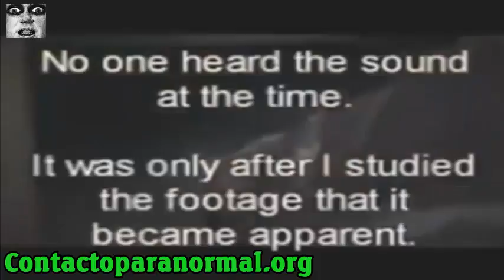Ghost of a child begs for mercy